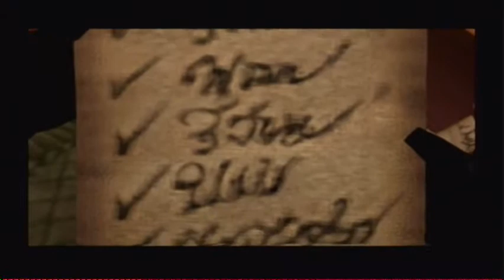Let's Play Kingdom Hearts II Part 42 "I'm on the naughty list"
In this part we continue through Halloween Town and meet Sandy (aka Santa) Clause and learn that Sora's on the naughty list! :) My Twitter